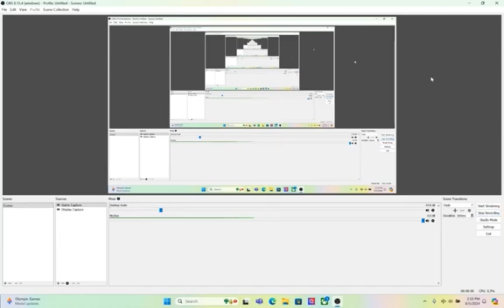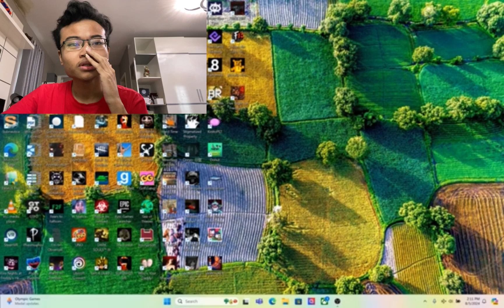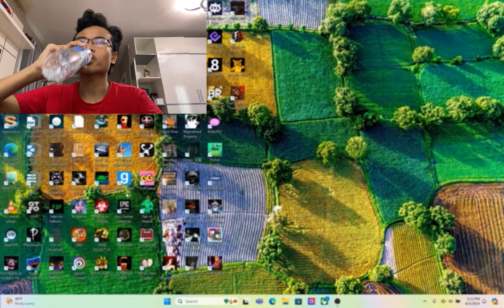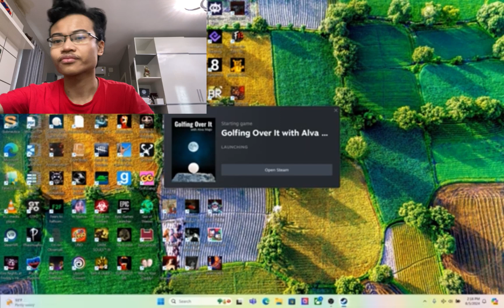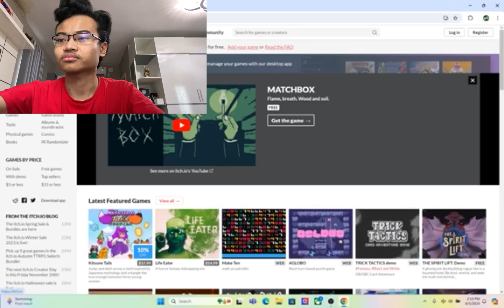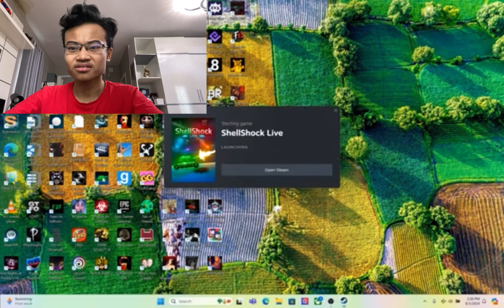WHOAAA MRR YOYO MAN OH MY GOD HAHAHA | 2 Epic Games